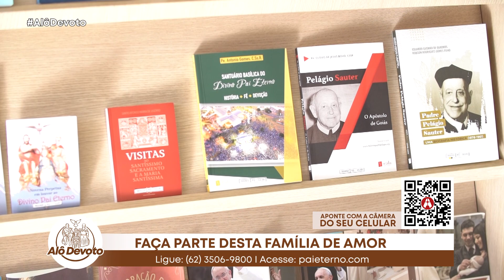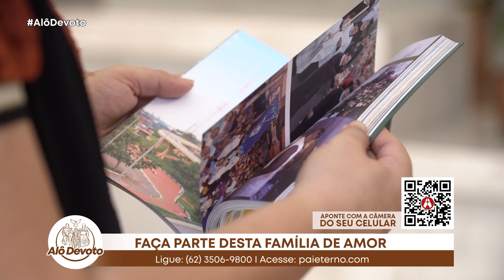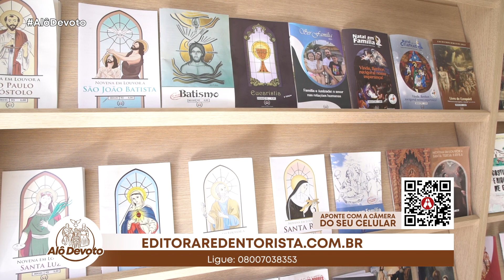AD | Alô Devoto Nº848 | 03/09/2024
AlÕ Devoto
03/09/2024